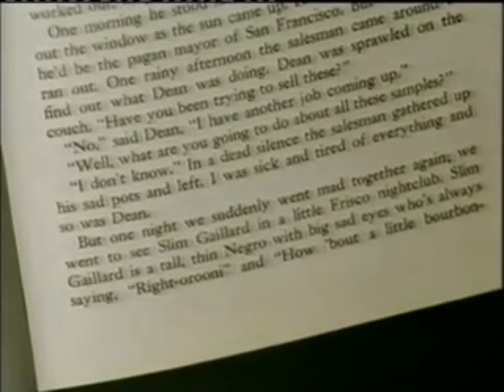Van Morrison & Slim Gaillard perform the Slim Gaillard excerpt from Jack Kerouac's 'On The Road.'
Slim Gaillard and Van Morrison perform and discuss Slim's old friend Jack Kerouac. Jazz legend Slim is featured in On The Road and was friends with Kerouac. Van reads the passage featuring Slim as he performs rhythms from his native Cuba on bongo drums. Taken from the 1989 four part BBC documentary about Slim's colourful and adventure filled life called 'Civilisation'.